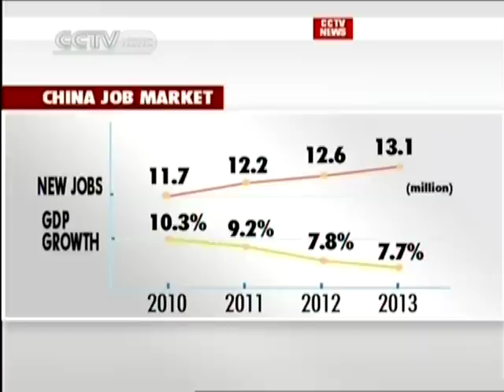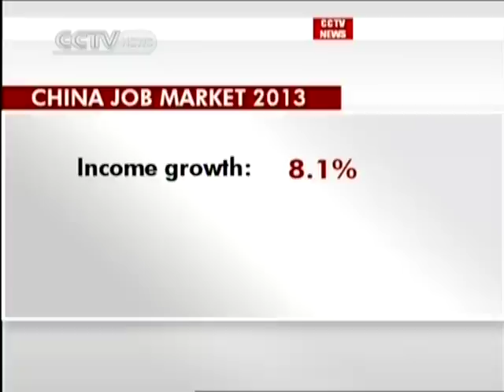China's labor market: 13.1 million new jobs created in 2013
As China's GDP growth continues to slow down, there is growing concern both in and out of China that the country is facing a bleak economic prospect. A set of figures from China's statistics bureau, however, shows the risks are still within control.